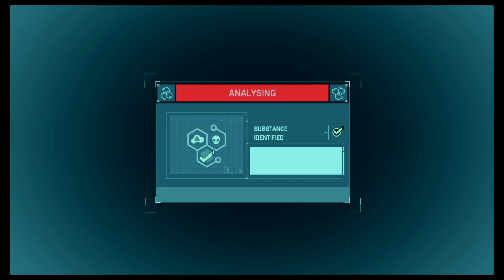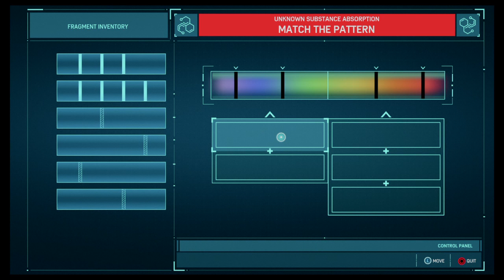Gameplay Marvel's Spider-Man 2018| Picking Up The Trail | Prisons | PlayStation Walkthrough PS4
The gameplay of Spiderman from Marvel is presented here.
The action-adventure game Marvel's Spider-Man was created by Insomniac Games and Sony Interactive Entertainment and released in 2018. It is based on the Marvel Comics hero Spider-Man and is influenced by a wide range of media adaptations as well as the intricate storyline of the comic books. The main plot centers on the superhuman crime leader Mister Negative coming up with a plan to take control of New York City's criminal underworld. Spider-Man must confront Mister Negative if he is to save the city and prevent him from releasing a horrible virus. He also has to cope with Peter Parker's psychological problems.
The third-person perspective of the gameplay accentuates Spider-movement Man's agility and fighting prowess. Spider-Man, as you move through New York City is unrestricted in his ability to interact with people, do tasks, and find new tools and clothing while moving through the main narrative or completing activities. promote it widely. The Avengers have always been the finest. The favorite of all 🤩
Marvel's Spider-Man (2018) - Open World Free Roam Gameplay (PS4 HD) [1080p60FPS]

marvel's spider man miles morales mobile download android and ios gameplay
marvel future revolution spider man gameplay android
marvel spider man gameplay android in tamil
marvel spider man game android gameplay
marvel spider man 2018 android gameplay
como baixar marvel spider man para android andre gameplay
marvel spider man fan made android gameplay